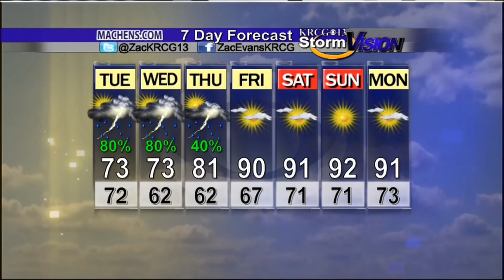Mid-Missouri Weather (07/07): Rain To Start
Zac Evans' forecast for July 7th.